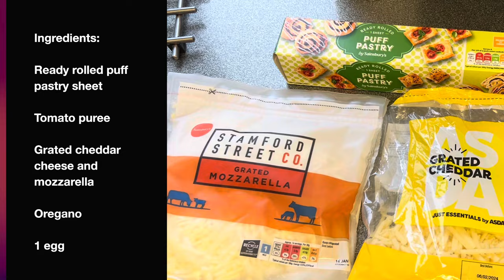Cheese and Tomato Pinwheels Recipe | Puff Pastry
Quick and easy recipe using puff pastry, tomato puree/paste and cheese. I used cheddar and mozzarella as they go so well together. These pinwheels are perfect for parties as an appetizer,starter or quick snacks.

Oven Temperature Conversion

Gas —°F——°C—-Fan °C
1——-275—140—-120
2——-300—150—-130
3——-325—170—-150
4——-350—180—-160
5——-375—190—-170
6——-400—200—-180
7——-425—220—-200
8——-450—230—-210
9——-475—240—-220